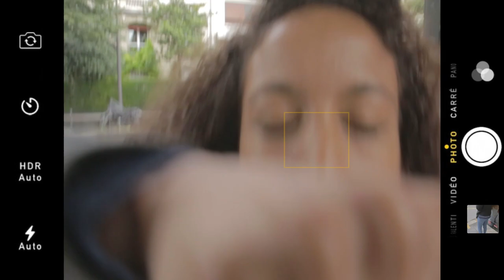POKEMON GO - LA FIN ?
Voici 5 Solutions pour utiliser l'application Pokémon Go d'une autre manière !

Remerciements :
Nejma, Meleck, Roderick, Alpha, Noureddine, Mélanie, Walid / Larbi (et leur Papa !), Mathieu, Avner.